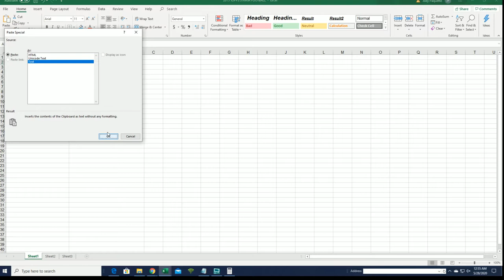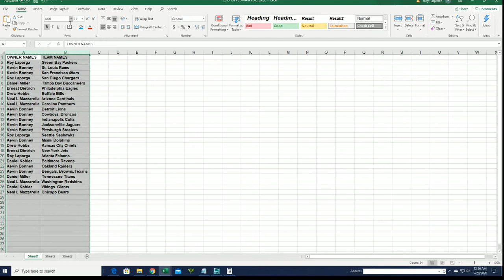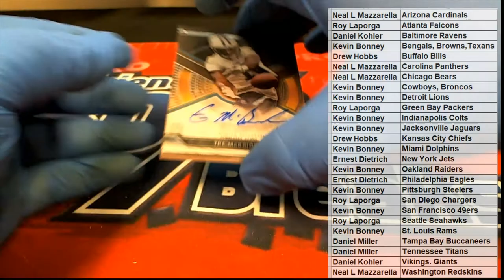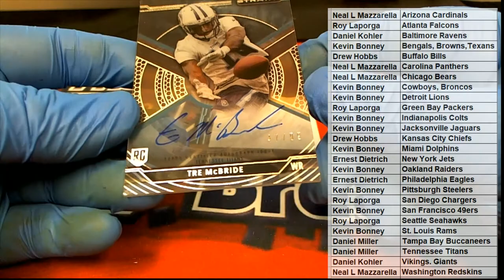2015 Topps Strata Football ID 15STRATAFB771